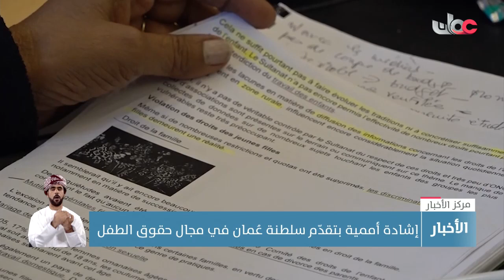إشادة أممية بتقدّم سلطنة عُمان في مجال حقوق الطفل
تقرير: دينا أبي صعب